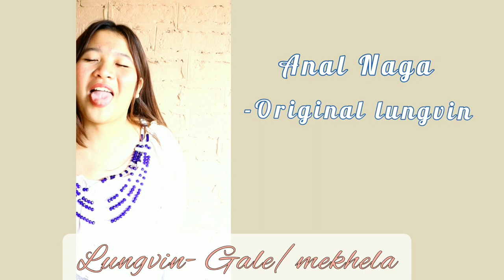ANAL NAGA TRADITIONAL ATTIRE ||Anal Naga tribe|| Manipur ||Northeast India || Unshani Daryal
Hi everyone...i hope you all are safe & happy!
In this video, m showing you guys 6 different traditional attires for different occasions. I belong to Anal Naga tribe.

Anal is one of the Naga tribes in Manipur located mainly in Chandel district & some parts of Myanmar.

BONUS VIDEOS  on WEDNESDAY 6:00pm